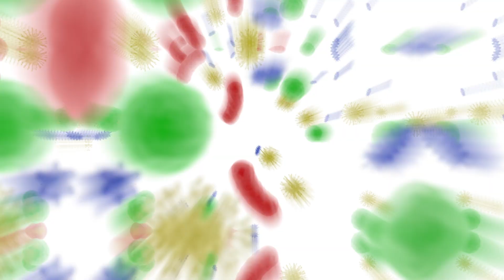The Gut, Brain & Hormone Connection- TOP 5 SECRETS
Dr. Amy Shah reveals her top 5 secrets when it comes to connection between our gut, brain and hormones. Watch and discover the best ways to optimize your health through this fascinating relationship within.